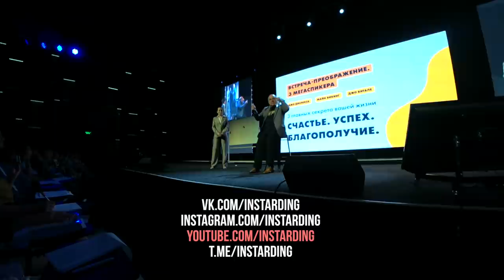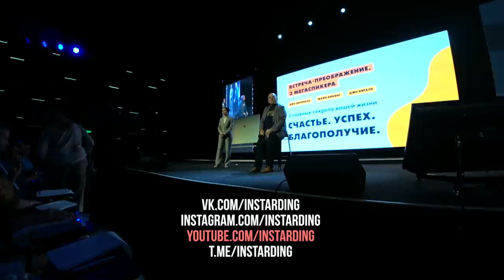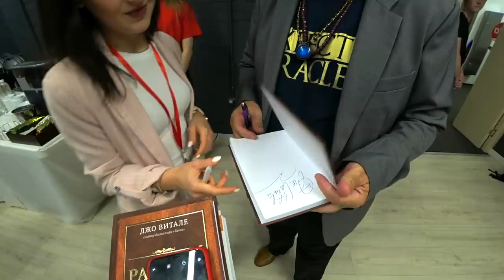Книги для Саморазвития Меняющие ЖИЗНЬ! Мотивация от Джо Витале и Джо Диспензы! ЧИТАТЬ ВСЕМ!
Две книги, которые изменили мою жизнь! Мотивация от Джо Витале и Джо Диспензы (соавторов фильма "Секрет")! Лучшие книги для саморазвития!

Брайан Трейси - Достижение Максимума
Брайан Трейси - 21 непреложный закон денег
Лейл Лаундес - Как говорить с кем угодно и о чем угодно. Психология успешного общения
Джордж Клейсон - Самый богатый человек в Вавилоне
Наполеон Хилл - Думай и богатей
Марк Фишер - Секрет Миллионера
Роберт Кийосаки - Богатый папа, бедный папа
Роберт Кийосаки - Богатый инвестор, быстрый инвестор
Роберт Кийосаки - Квадрант денежного потока
Дональд Трамп и Роберт Кийосаки - Почему мы хотим, чтобы вы были богаты
Дональд Трамп - Как стать богатым
Роджер Сайп - Развитие мозга
Ричард Бренсон - К черту все! Берись и делай!
Эстер и Джерри Хикс - Закон Притяжения
Эстер и Джерри Хикс - Учение о воплощении желаний в жизнь
Дейл Карнеги  - Как перестать беспокоиться и начать жить
Алекс Новак - Книга которой нет
Бодо Шефер - Законы победителя
Бодо Шефер - Мани или азбука денег
Уильям Аткинсон - Закон привлечения и сила мысли
Стив Фарабер - Полный Улет
Джо Витале - Величайший секрет как делать деньги
Стивен Кови - 7 навыков высокоэффективных людей
Джо Диспенза - Сила подсознания, или как изменить жизнь за 4 недели
Дмитрий Портнягин - Трансформатор. Как создать свой бизнес и начать зарабатывать
Тони Роббинс - Разбуди в себе исполина
Джо Кехо - Подсознание может все